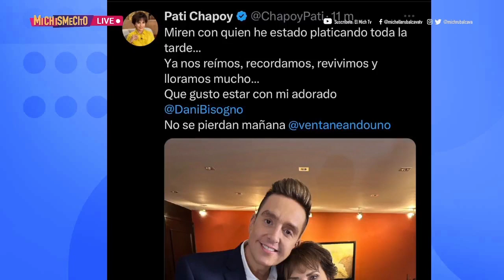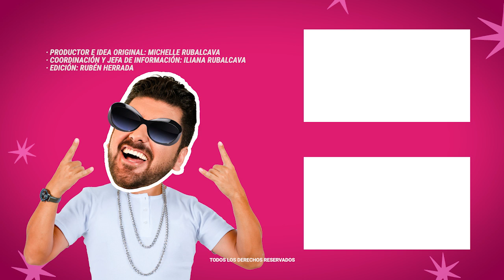Daniel Bisogno reaparece junto a Pati Chapoy tras ser hospitalizado de emergencia | MICHISMESITO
DanielBisogno reaparece junto a PatiChapoy tras ser hospitalizado de emergencia